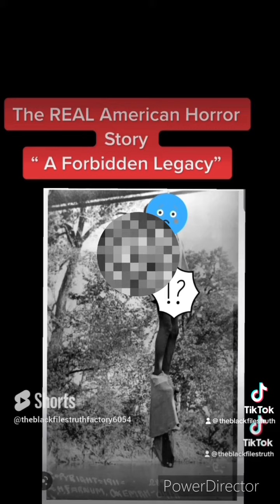Black history facts